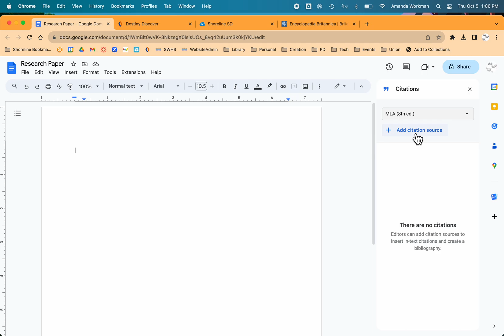Google Citations Citing a Book